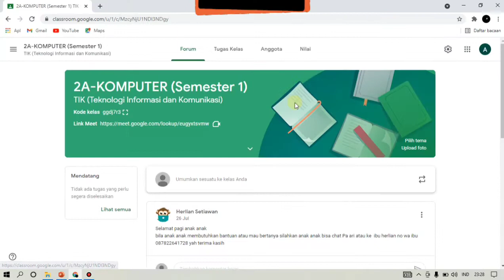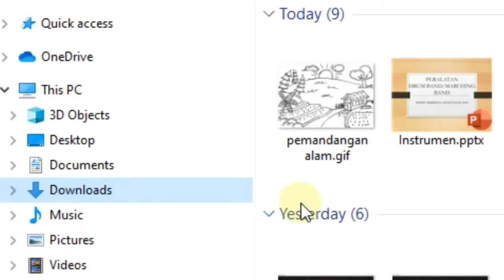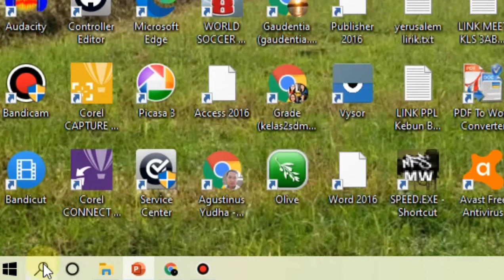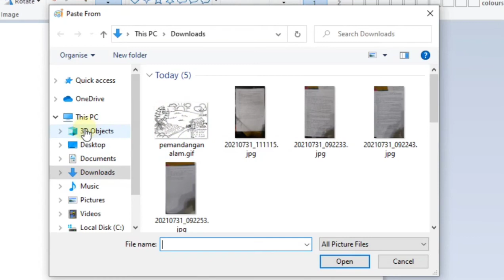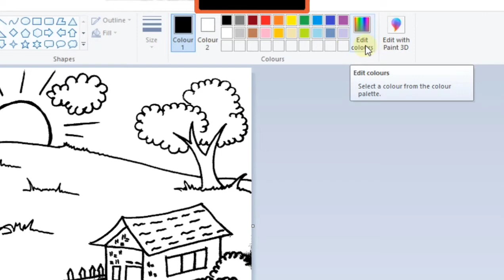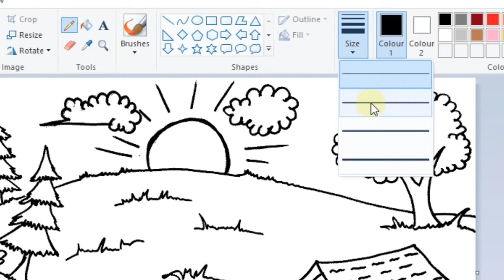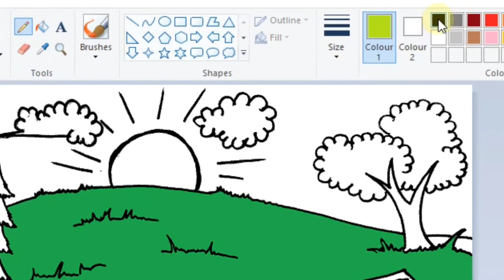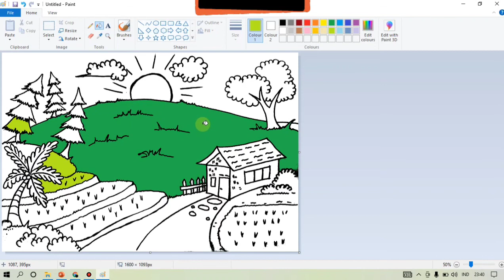TIK Komputer - MEWARNAI GAMBAR DENGAN PAINT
TIK MEWARNAI GAMBAR DENGAN PAINT